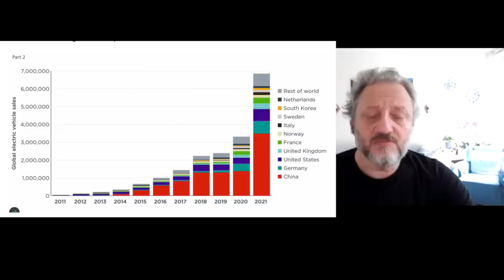ERDOĞAN’IN ZAFER SESSİZLİĞİNİN SEBEBİ / PROF. DR. İBRAHİM ÖZTÜRK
2 Temmuz 2023 / Prof. Dr. İbrahim Öztürk ile Gerçek Ekonomi bölüm 157.

-Mehmet Şimşek yönetiminde ekonomi “felaket seyahatine devam ediyor.”
Kur kontrolsüz artıyor, petrolde seçimden beri artış % 30’ları aştı ve artış devam ediyor… Gidişat nereye?

-TR uluslararası kara para listesinde kaldı!
Kaynak, yabancı sermaye neye gelecek?

-Faiz gerçeği

-TR’de büyük bir “demografik tasfiye" yaşanıyor

-TOGG nerede?